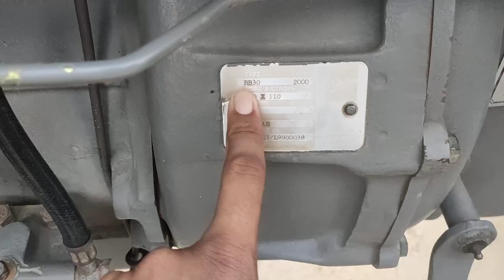बिकाऊ swaraj 744 old model good condition 2000 मॉडल